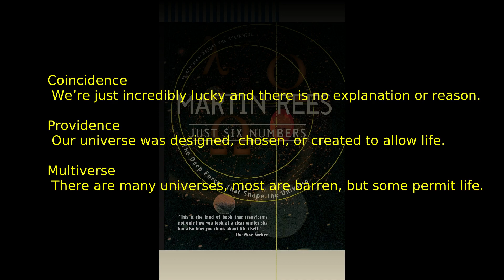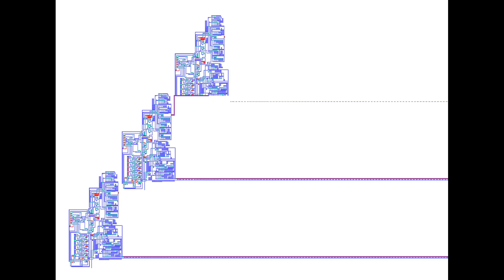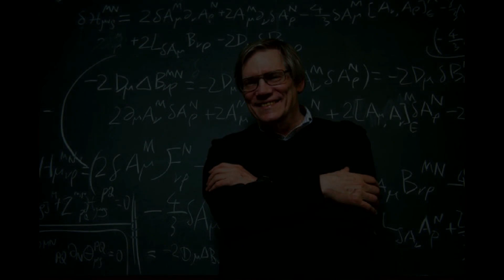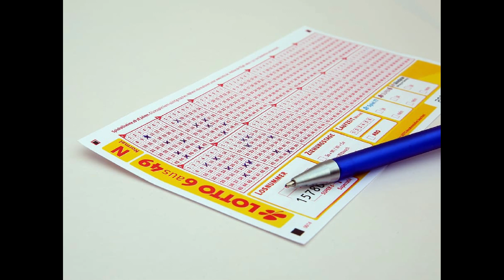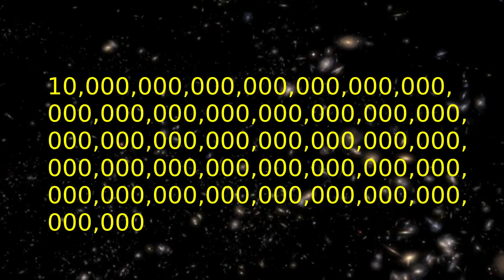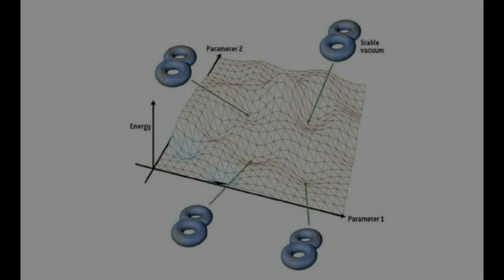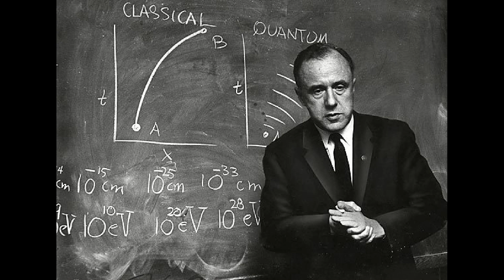Fine-Tuning: God, a Multiverse, or some Combination?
The Anthropic Principle is the self-evidence truth that life can only exist where it is possible. When applied to reality as a whole, what are the implications?

This video is a clip from AlwaysAsking.com Episode7: "Was the universe made for life?"